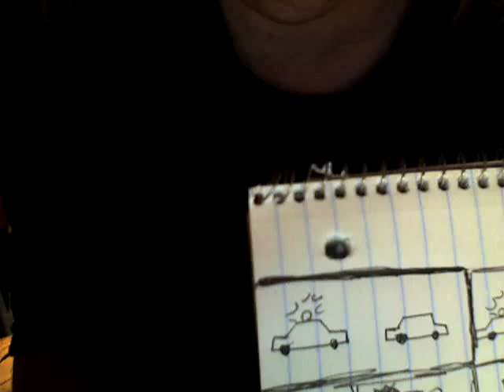Drunk Driver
The first installment of what is sure to be a great series! I hope you enjoy it!